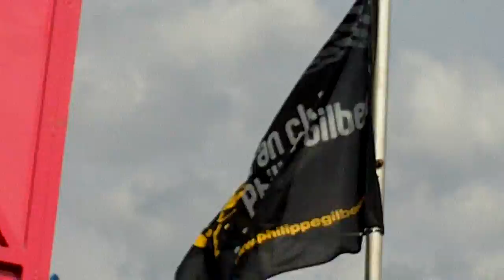02 LBL last kilometer.MOV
LBL 2009 La Doyenne @ La Redoute